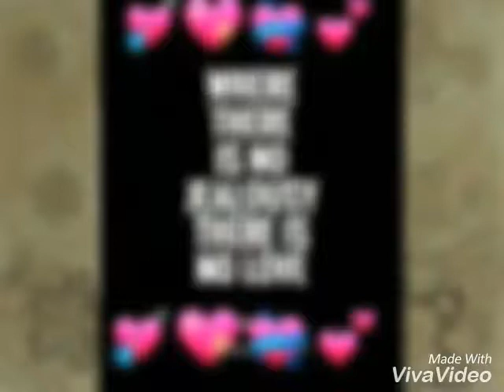💞💑There is no love without forgiveness, and there is no forgiveness without love.💑💞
💞💑Er is geen liefde zonder vergeving, en er is geen vergeving zonder liefde.💑💞

💞💑Tidak ada cinta tanpa pengampunan, dan tidak ada pengampunan tanpa cinta.💑💞